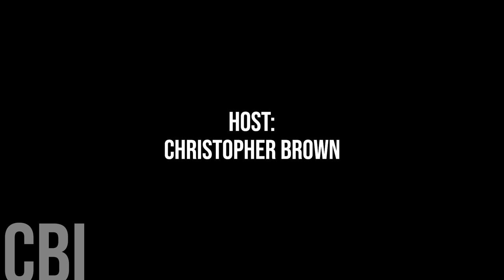735. Thompson Councillor Kathy Valentino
Today, we're honoured to speak with Thompson Councillor Kathy Valentino